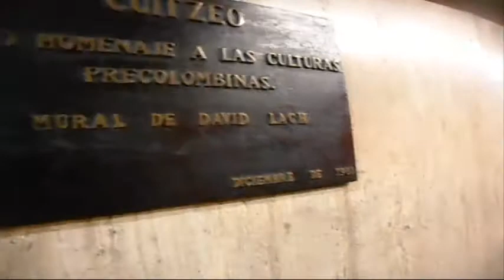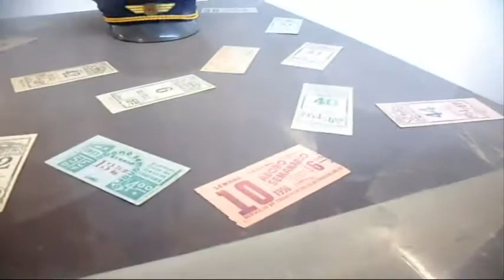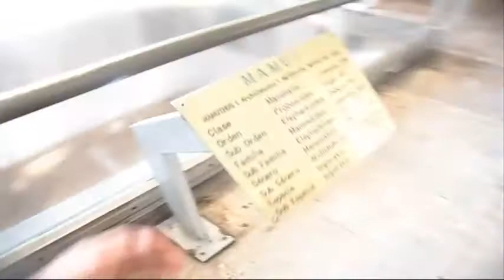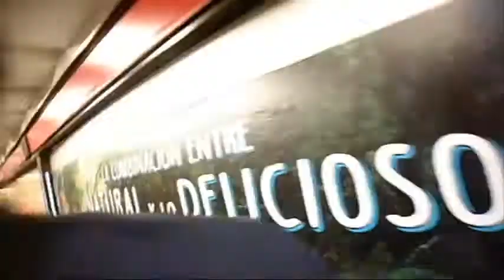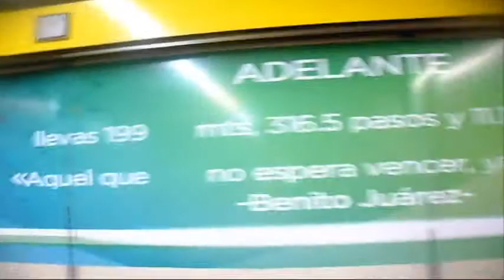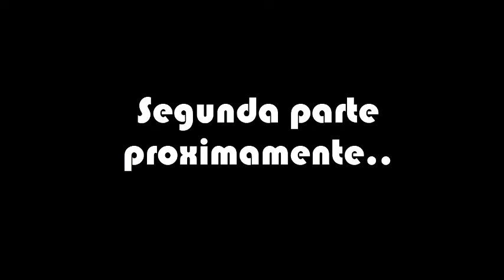Aventuras en el metro de la CDMX capitulo 1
Espero que les haya gustado mucho el video si fue asi no olviden dar manitra arriba por que estamos regresando con todo y en esta ocacion les damos un vlog fuera de una casa